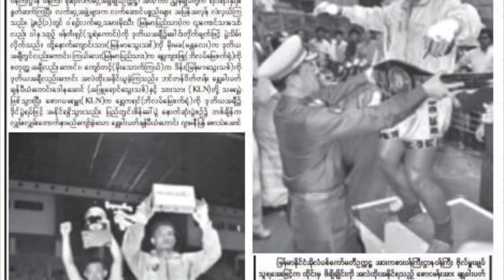2008 တွေ့မရှောင်-Tway Ma Shaung (Myanmar) vs. ပါဝိ-Pravit(Thailand)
Myanmar - Thailand Letwhay Challenge Fights
Date: 8/9 November 2008
Venue: Thuwunna National Indoor Stadiun , Yangon , Myanmar
1st day 8th Main Myanmar vs. Thailand 5R
Tway Ma Shaung(Myanmar) win by TKO 2R Thepsamut Wan Chorenrit/Pravit (Thailand)